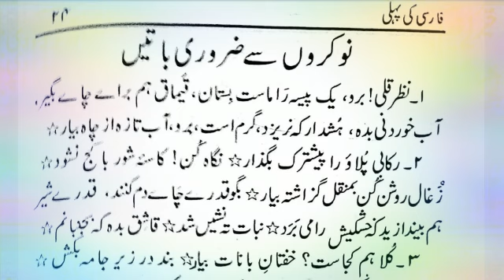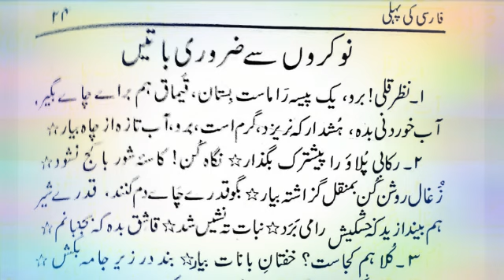Farsi ki pehli naukar# se# zaroori# baatein#by